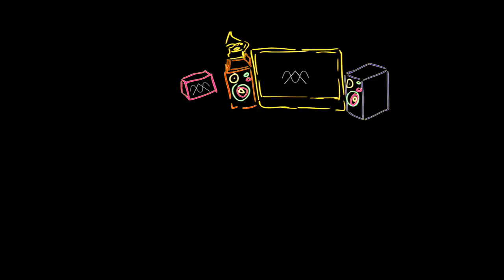Rough Year- Cesarte